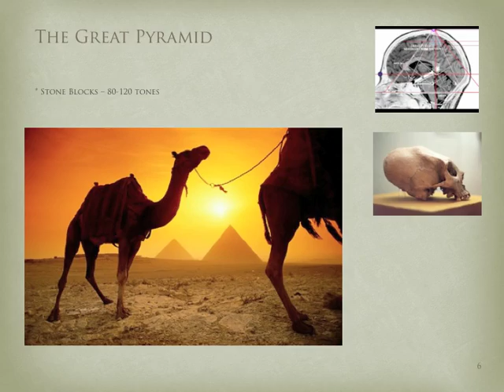He-Art Sun-Crifice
Hermetica